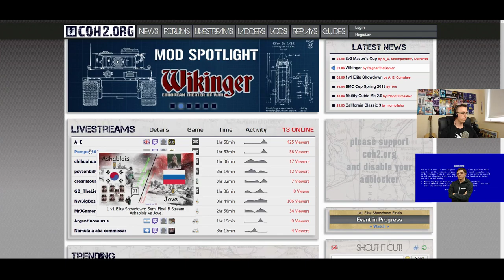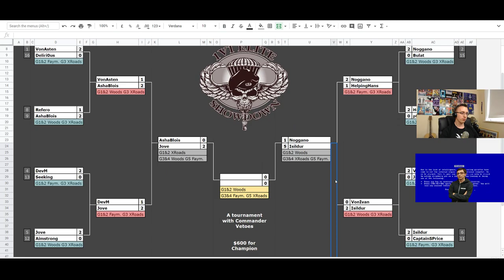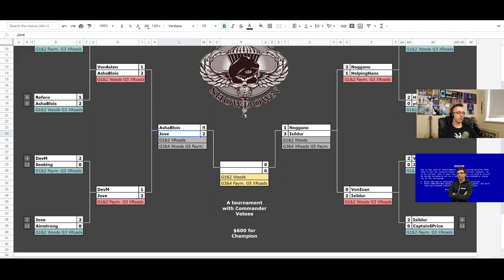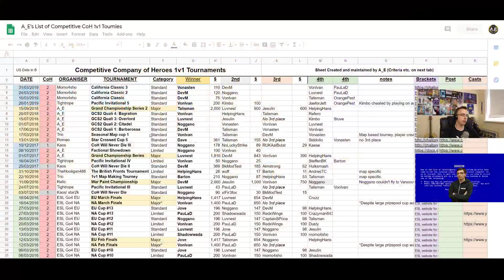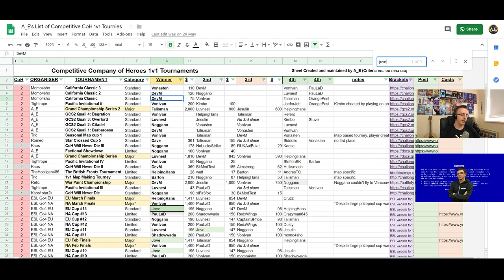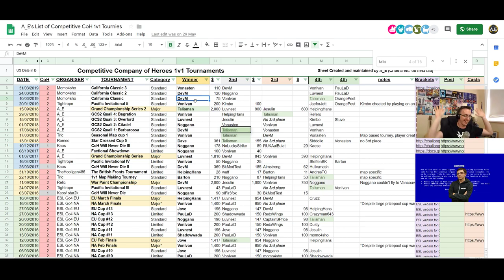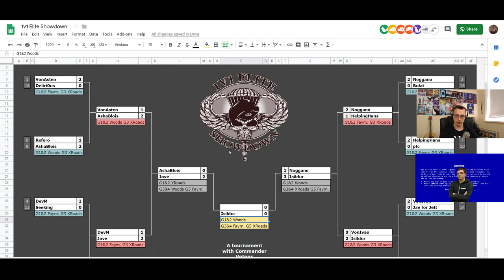1v1 Elite Showdown Semi Final: Noggano vs. Isildur Game 5 of 5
FAKE GAME TO CREATE SUSPENSE FOR PLAYLIST VIEWERS THERE WAS NO GAME 5!